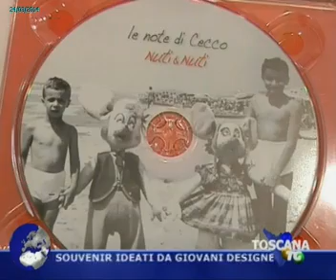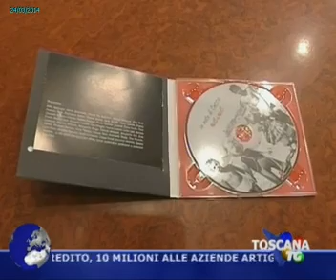lunedi_1.mp4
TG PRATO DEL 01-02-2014